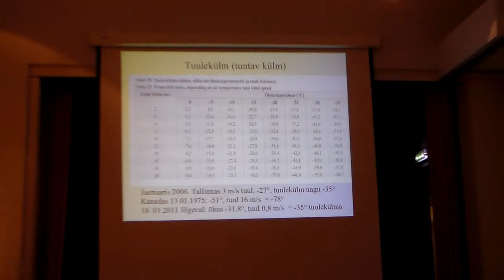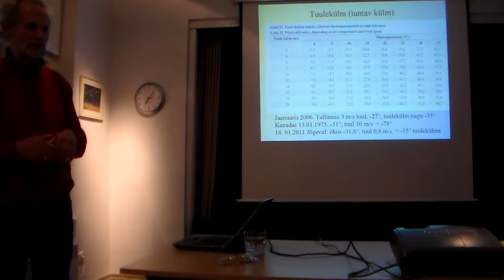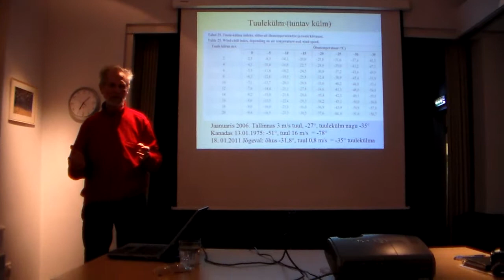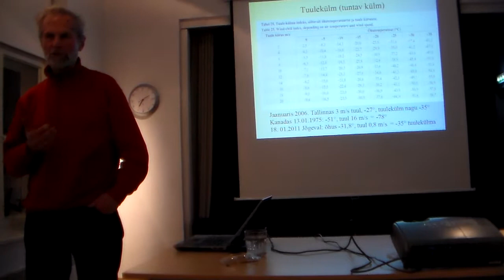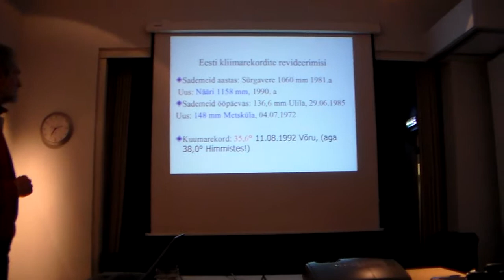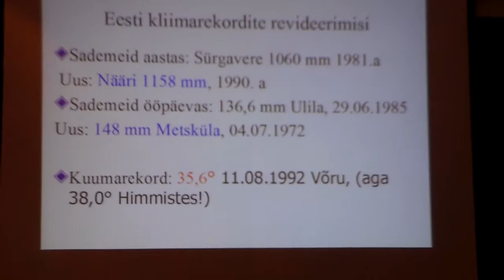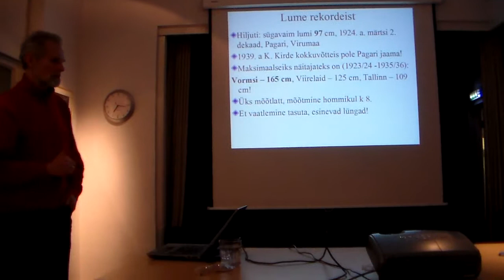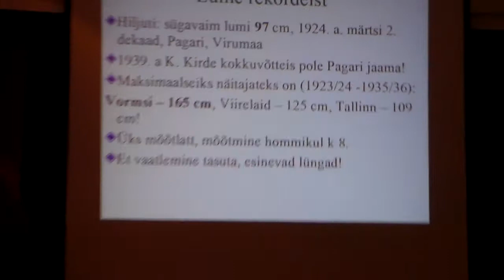Loodusõhtu: Tuulekülm ja juttu lühidalt Eesti kliimarekorditest (Osa 3)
See on 3. osa, kus härra Ain Kallis räägib meile veel põhjalikult tuulekülmast. Peale seda rääkis ta ka Eesti kliimarekorditest pisut!